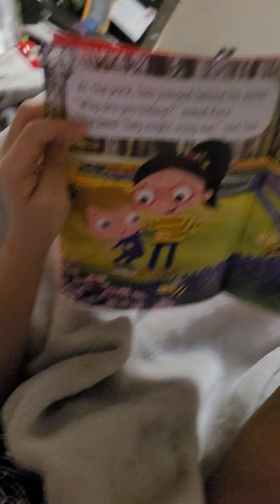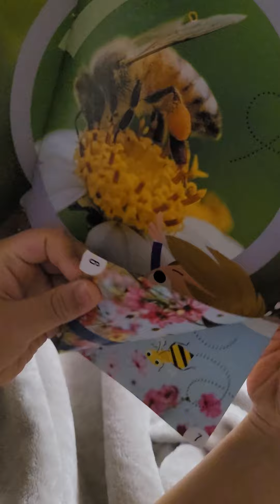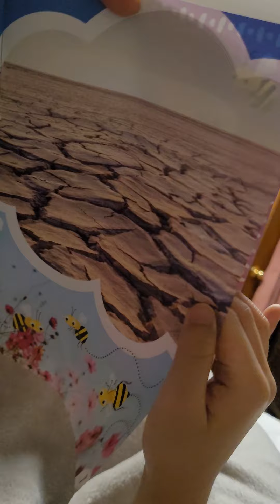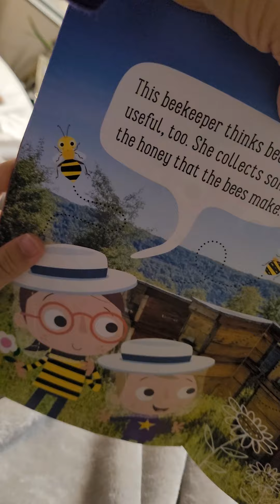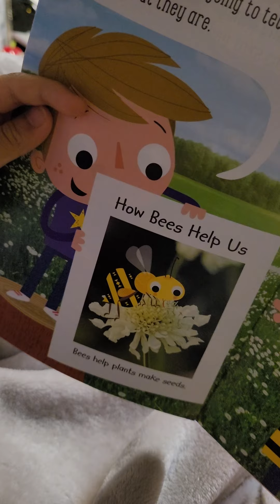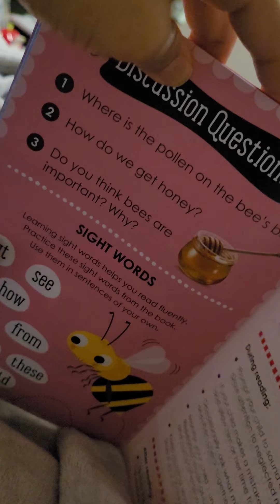Bees do more than buzz Reading book for Grade 1 level h)